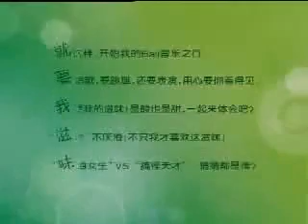劉亦菲[2007.03.05]《就要我滋味》MV拍攝花絮.wmv